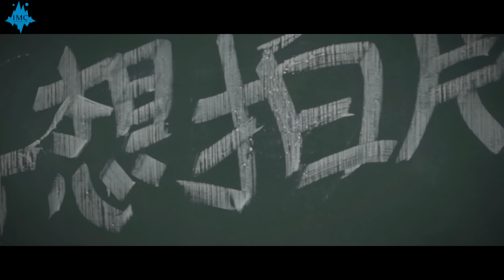【噓到爆】No.3 好想拍片啊 - IMC Present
進入粉絲頁面分享好想插隊啊影片，就有機會獲得專屬禮物
這孤獨的大街上
不怕神一樣的對手 只怕豬一樣的隊友
要找到一個團隊實在不容易.
好像有一句話是這樣的
『三個臭皮匠　勝過一個諸葛亮』
想劇本呢...就要夠白爛夠直白
加上萬年不衰的芭樂梗
拍些下流無恥、幽默風趣不失大雅的
片長不需要太長　有爆點才重要
但...女主角該上哪找呢？
台灣有李安導演、林世勇導演...
當一個導演感覺蠻輕鬆的...我也要當導演!!! (舉手)
好想拍片啊！！！！